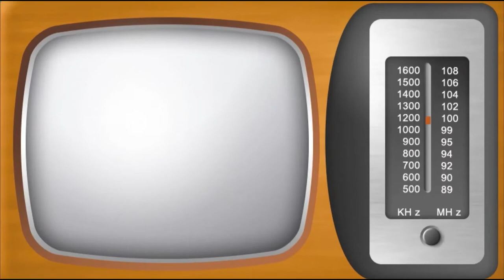Recuerdo de la llamada de Santiago, un niño que nos ve siempre [Telemedellín en FM] Telemedellín